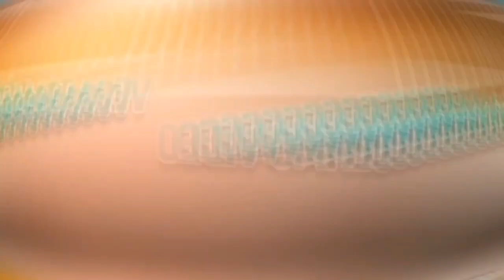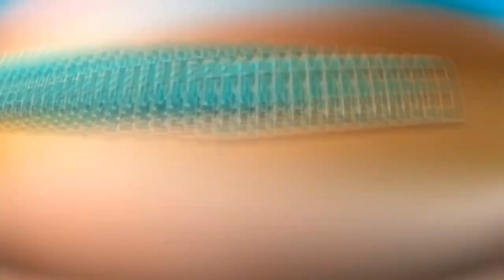RAFINHA O BIG LOVE 2023 É AMOR DE VERDADE - CD NOVO ATUALIZADO 2023 - REPERTÓRIO NOVO - MÚSICAS NOVA